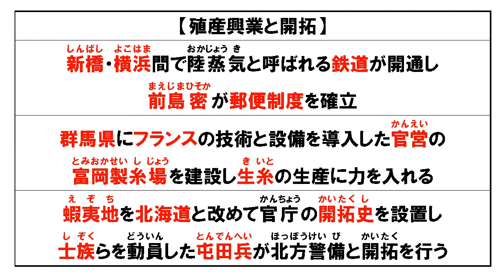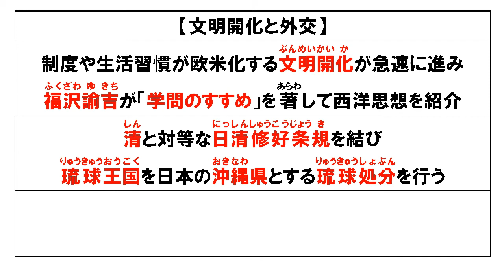中学日本史(11) 2分で整理する明治時代1 明治維新の流れ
中学日本史の明治時代 明治維新の流れをざっくりとまとめました。
要点の整理などにご利用ください。

「混同しやすい中学歴史用語をスッキリ整理するための本」を電子書籍化しました。